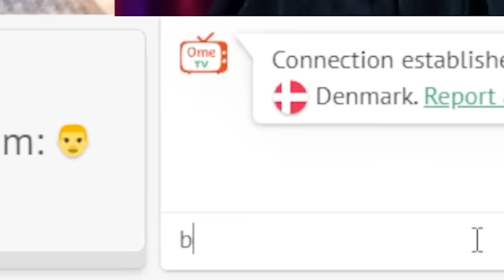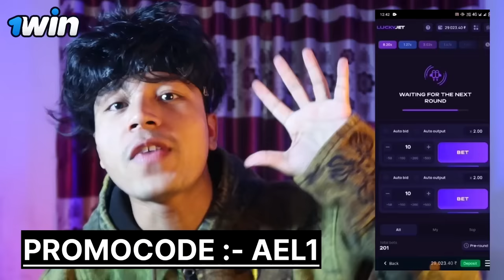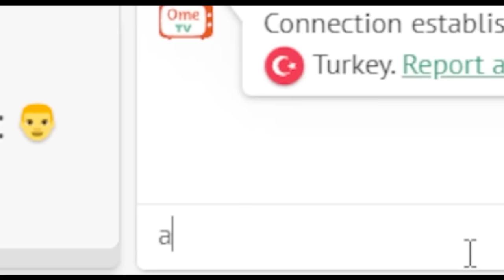When You Use "DIRTY PICKUP LINES" On OMEGLE..🥵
Play your favourite games like Lucky Jet and win a lot of Money
What are you waiting for ? Just download One win from this link and Start your own.

Hello Guy's My Name is Allen, I Makes Videos On Omegle Trolling People, and Also Flirting With Girls. Hope you Guy's like my video. Please Share the video if you liked it, and make sure you subscribe to the channel and press the bell icon so you don't miss any of my new FUNNY videos. Today I used so many dirty pickup lines on girls,
Flirting is not just skill bois. it's an art and we need to respect the art -allen  haha, just kidding.